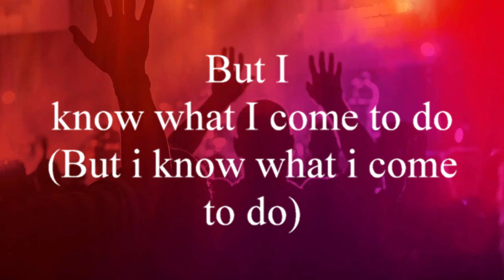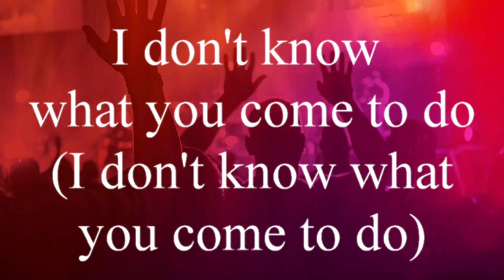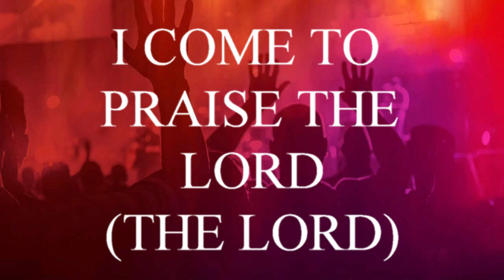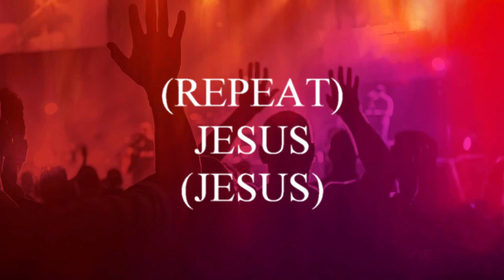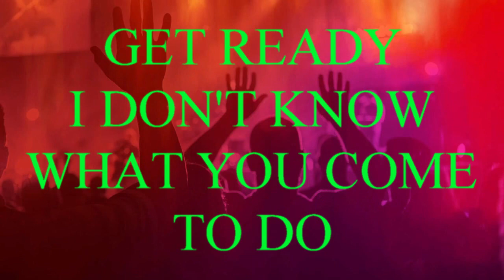watch me praise him (i don't know what you come to do)